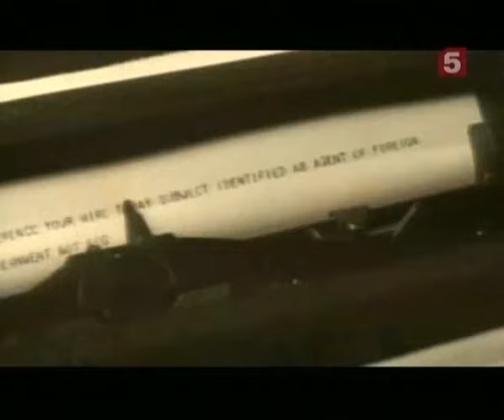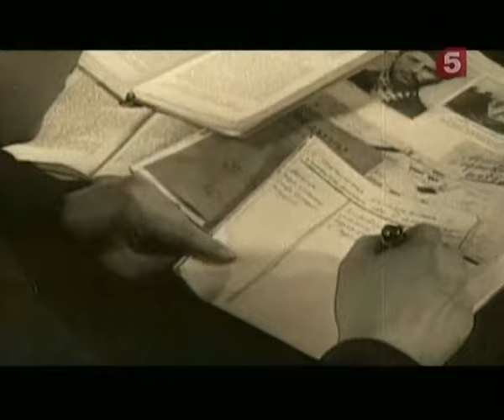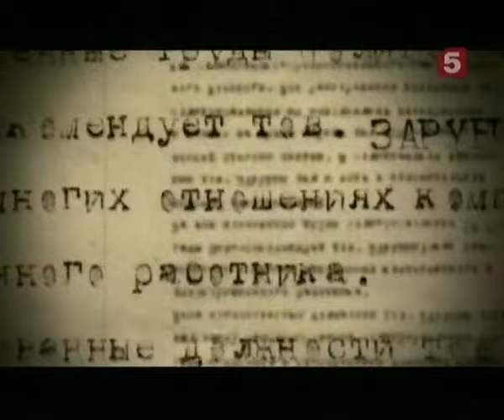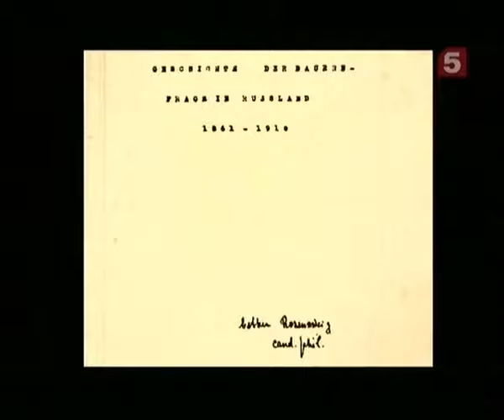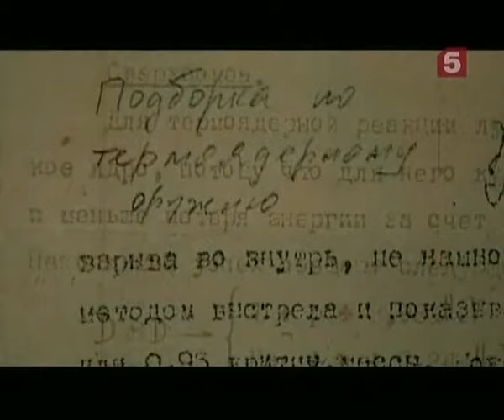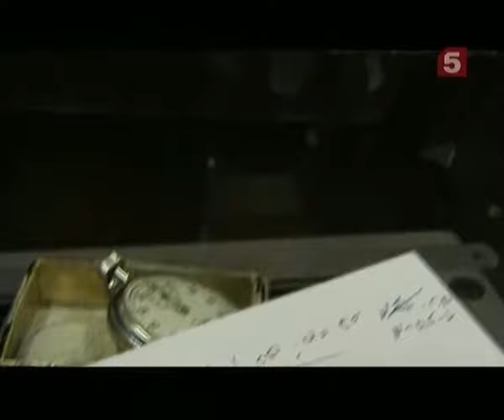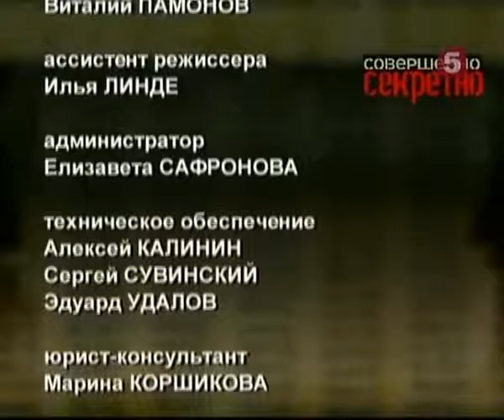[Живая История] Семья разведчиков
Этих людей до сих пор вспоминают сотрудники американских спецслужб. Вспоминают, признавая их необычайный талант разведчиков и досадуя, что так и не смогли задержать их. Семья разведчиков-нелегалов Василия и Елизаветы Зарубиных в годы Второй мировой войны смогла создать в США агентурную сеть, с помощью которой получила доступ к секретным материалам американских разработок атомной бомбы. Неизвестные подробности в фильме телекомпании «Совершенно секретно».